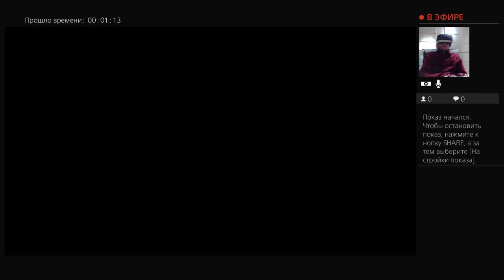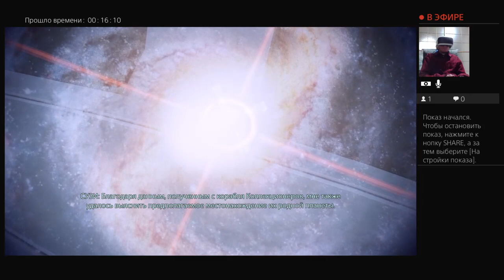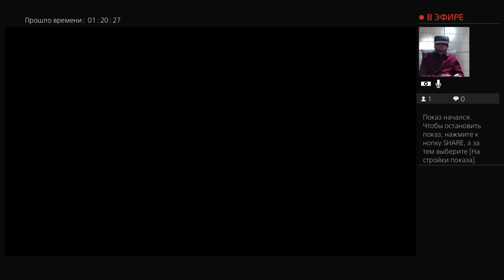Прохождение "Mass Effect Legendary Edition" - 34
Привет. Меня зовут Андрей. Играю в Mass Effect Legendary Edition через PS VR.